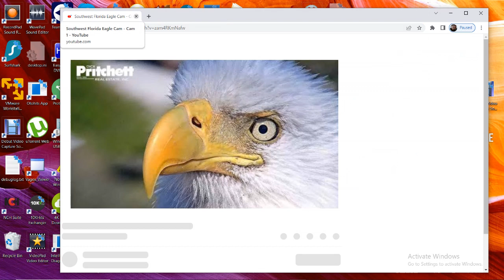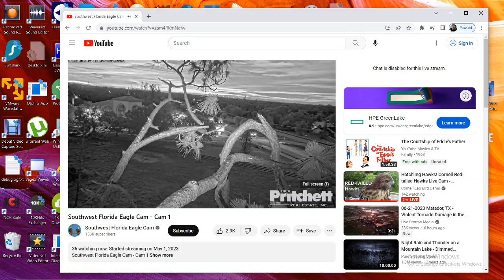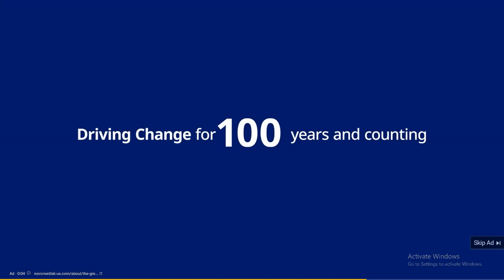SWFL Bald Eagles 06/21/2023 23:09